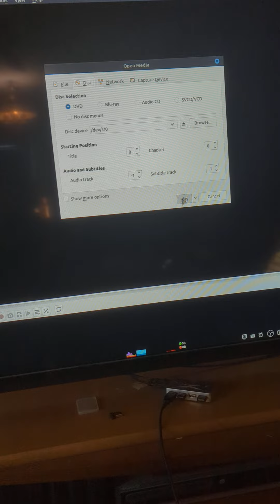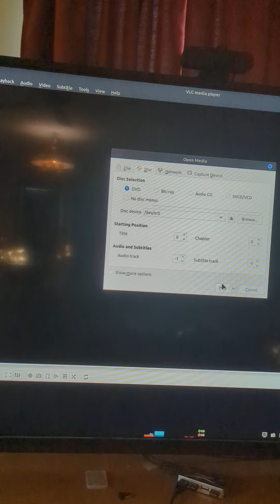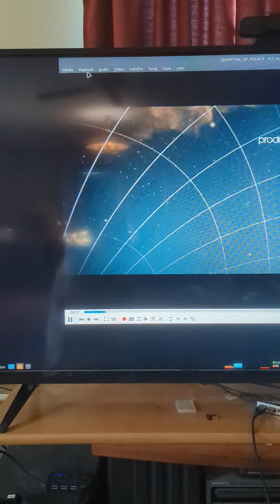Can you duplicate your own DVD to preserve the original?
When we buy an album or music on physical medium, we generally expect and get a digital copy,  that way we can preserve our original.

Should it be okay to make your own?